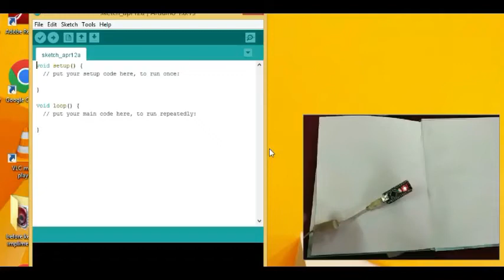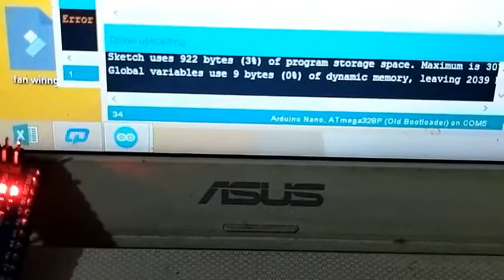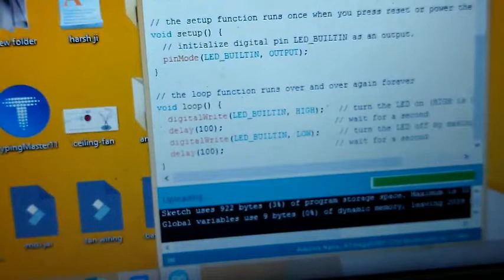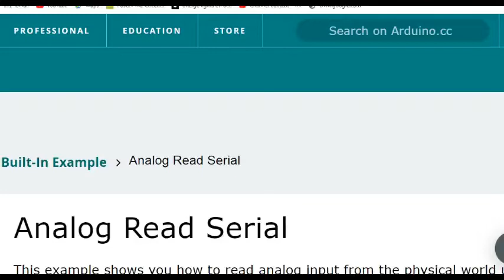Arduino basic blink led project | Arduino nano Uno क्या है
Arduino Uno क्या है ATmega328P माइक्रोकंट्रोलर
जब आप ऑडिनो के सॉफ्टवेयर को खोलेंगे तो ऊपर बहुत से सैंपल कोड दिए गए होते हैं जिसका इस्तेमाल करके आप बहुत से सर्किट और प्रोजेक्ट बना सकते हैं जिस वजह से आपको कोडिंग सीखने की भी आवश्यकता नहीं होती

ऑडिनो लगभग 5 वोल्ट पर काम करते हैं इस ऑडिनो नैनों में पिन नंबर 13 पर रजिस्टेंस लगी होती है जिसे आप आउटपुट में एलईडी लगाकर इस्तेमाल कर सकते हैं नैनों में एक सैंपल एलईडी भी लगी होती है जिसका इस्तेमाल आप blink कोडिंग के द्वारा कर सकते हैं